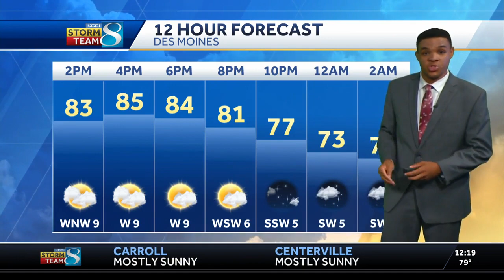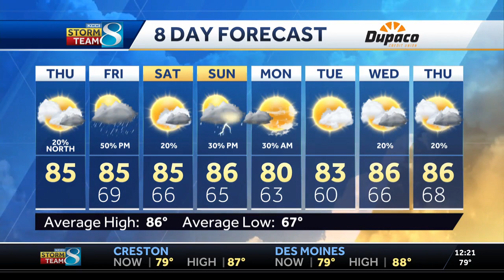Muggy with mostly cloudy skies